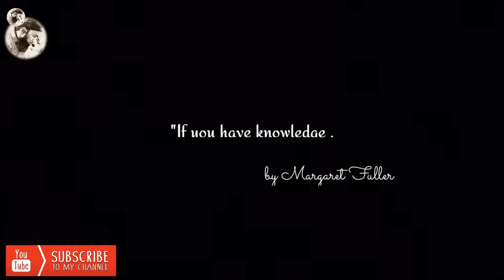How to make Rosette Cake by Danish iftikhar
(love to see what you learn from me)